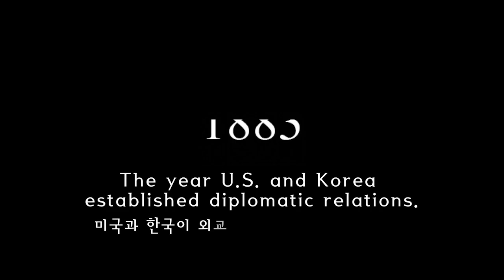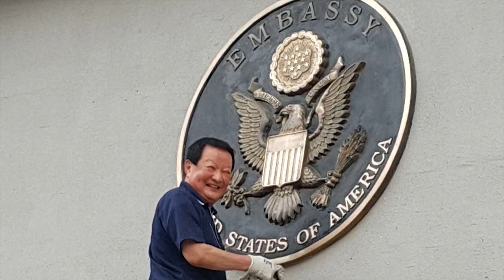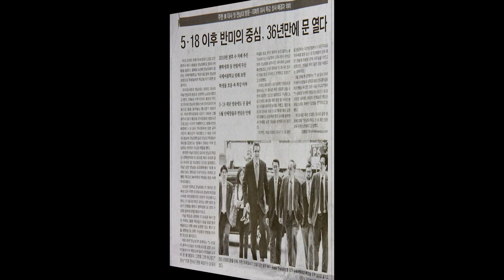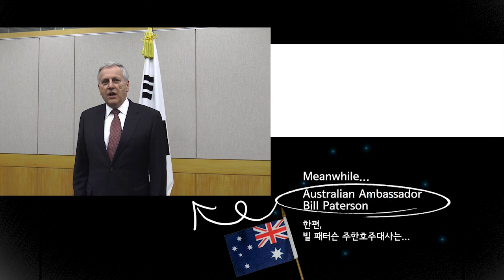Happy 4th of July!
Happy 4th of July - Please see our 8 min video entitled 'Storied Past, Great Things Today and a Bright Future' that celebrates the U.S.-ROK Alliance!

미국 독립기념일을 축하합니다!
'함께 해온 과거, 눈부신 현재, 밝은 미래!'가 담긴 8분 가량의 동영상을 보시면서 공고한 한미 동맹을 함께 기념해주세요!